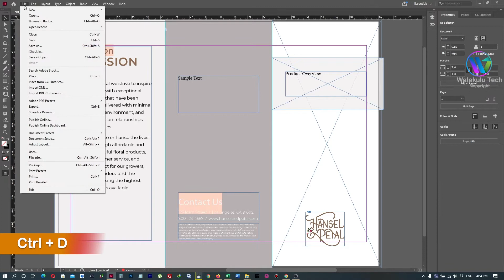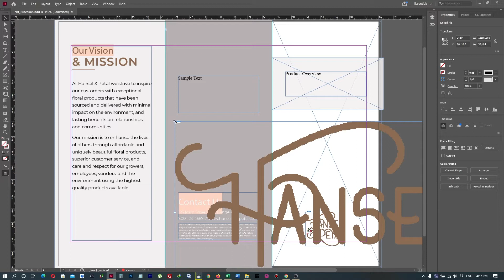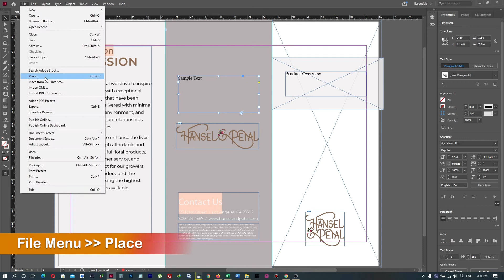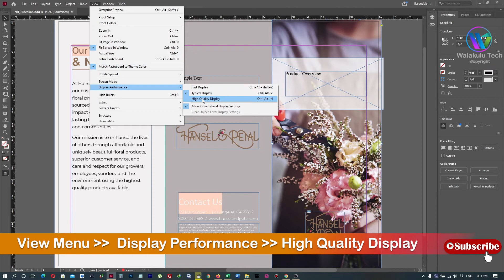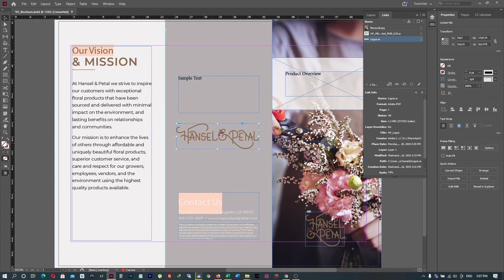Graphics ඇතුලත් කිරීම - InDesign 2020 for Beginners - 03 කොටස